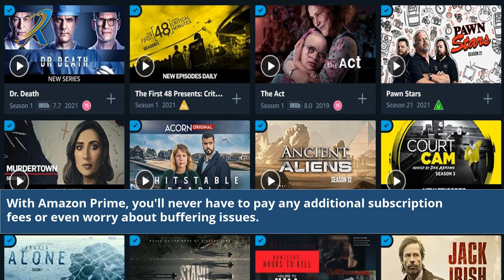Serie Amazon Prime: Unveiling the Ultimate Binge-Watching Extravaganza!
Welcome to the mesmerizing world of Amazon Prime series! In this captivating video, we delve into the realm of incredible storytelling, jaw-dropping twists, and unforgettable characters. Join us as we explore the top-rated series available exclusively on Amazon Prime. From gripping dramas to mind-bending mysteries, this is your go-to destination for unparalleled entertainment. Get ready to immerse yourself in the binge-worthy universe of Amazon Prime series and embark on an epic viewing adventure!